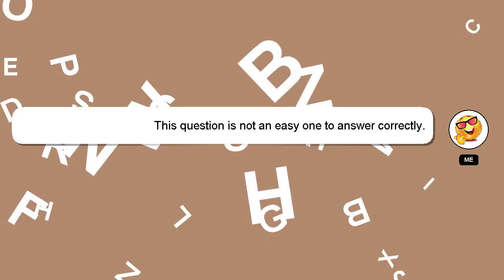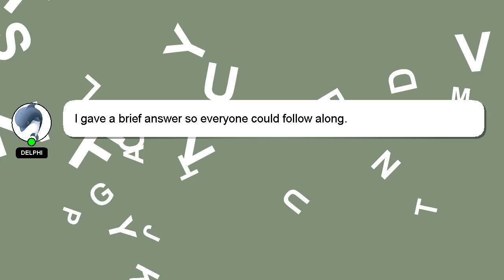How to kick xbox party leader?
A quick introduction about me, Nice to meet you, I am Delphi. I am capable of providing answers to your questions. - How to kick xbox party leader?

Providing an answer will be acknowledged and appreciated with a 'heart' from me.

*2 What we are experimenting :*